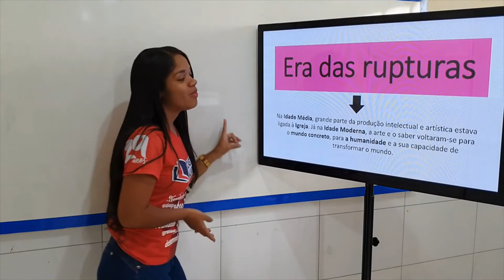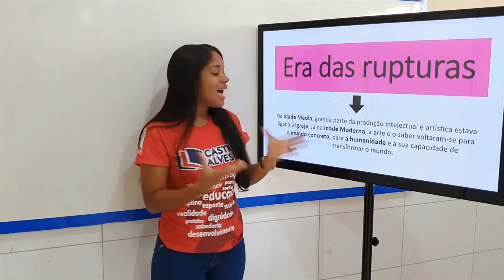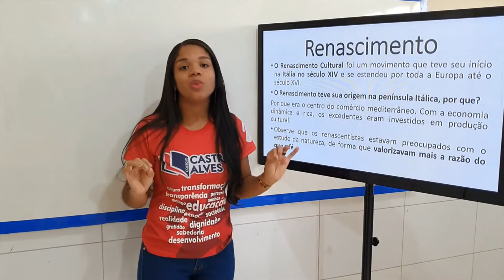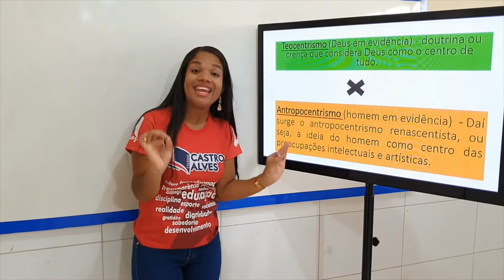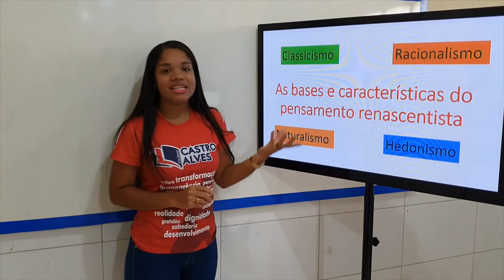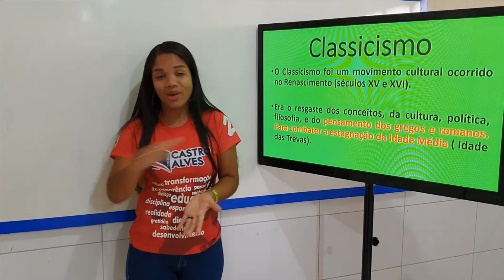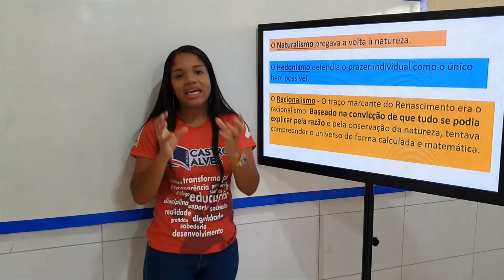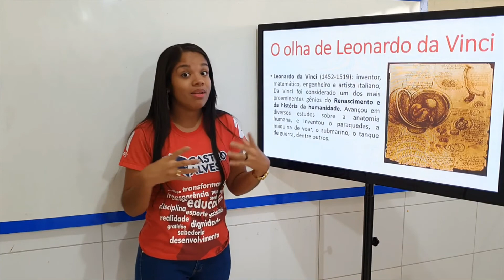RENASCIMENTO CIENTÍFICO E CULTURAL